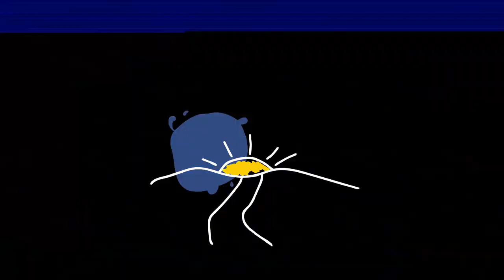Cartoon .Roger Shah, Sian Evans – Hide U (video accompaniment to music).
video accompaniment to music